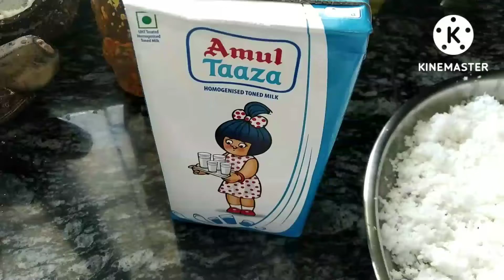Lokki pujo special misti || Ek pake dui rokomer misti || Narkeler laddu r borfi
ingredients:

1. coconut ( 3 whole)
2. sugar (2 and half katori)
3. cashew nuts (50 gm)
4. suji (3 tbs)
5. milk ( half litre)
6. ghee